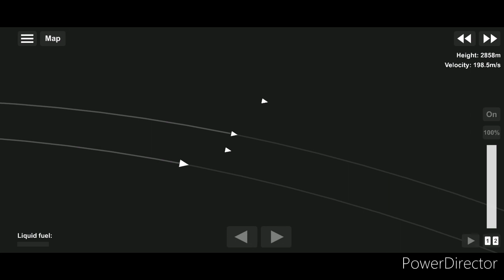Military Base in Spaceflight Simulator No dlc 500 Subs Special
D   A   R   K   M   A   T   T   E   R

       Military Base | No DLC | BPedited

button and always remember that it doesn't matter whether you have the expansion or not, as long as we get to unleash our imagination in this world of creativity, that's all that matters.
                      ◽ BP Sharing◽

Partcount = 180
Mass = 2139.4t

Partcount = 183
Mass = 189.2t

Partcount = 132

Partcount = 29
Mass = 125.85t

Partcount = 96
Mass = 268.59t

Partcount = 130
Mass = 282.86t

Partcount = 143
Mass = 381.01t

Partcount = 132
Mass = 321.74t

Partcount = 158
Mass = 164.28t

                     ◽ Google Drive ◽

Video Editing Software:

PowerDirector -
Video Editor
- Cyberlink Corp